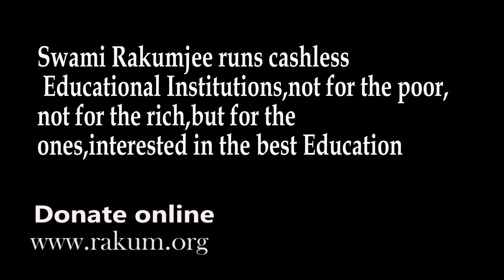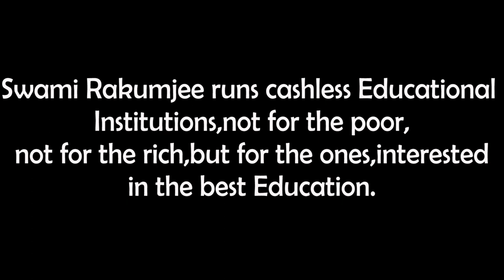Swami Rakumjee, 1043rd short discourse on Shiva - The Destroyer | Hara Hara Mahadev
Shiva - The Destroyer

Hara Hara Mahadev